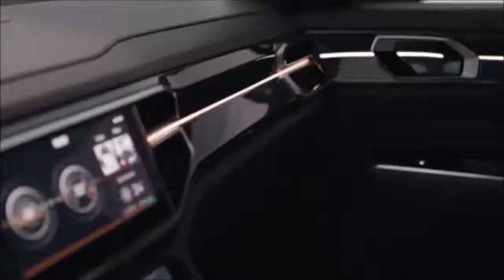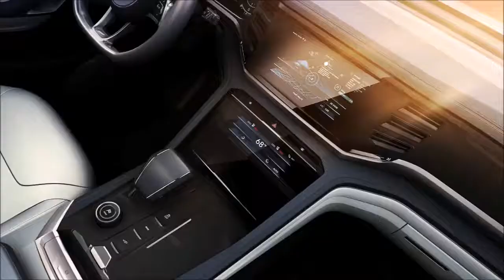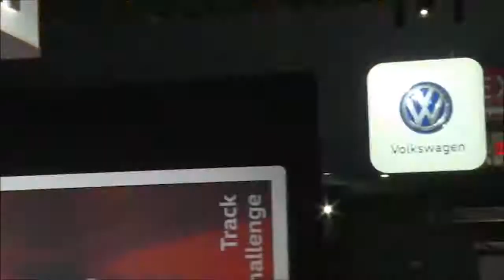Volkswagen Tanoak Pickup - interior Exterior and Drive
Double premiere in New York: Volkswagen presents the Atlas Cross Sport and Atlas Tanoak concept cars

    Atlas Cross Sport: five-seat Atlas concept car in dynamic coupé style offers a tangible preview of a new Volkswagen SUV for the American market
    Atlas Tanoak: the concept car being shown in New York is the first pickup to be based on the modular transverse matrix (MQB)
    Future Atlas range: these two show cars show the potential of a possible family of Atlas vehicles

Volkswagen is igniting the next stage of its global SUV campaign. After recently presenting the new Touareg in China, Volkswagen is now presenting – at the New York International Auto Show (March 28 to April 08) – two new versions of the Atlas developed for the USA: the Atlas Cross Sport1 and the Atlas Tanoak1. The two concept cars illustrate how the Atlas range could be expanded into a model family. With its hybrid drive and a coupé-like rear body design, the five-seat, near-production Atlas Cross Sport was developed for use in metropolitan areas like New York or San Francisco. Meanwhile, the Atlas Tanoak pickup – with its innovative cargo system – is an ideal choice for driving across America’s expansive landscapes. Both Atlas concept cars feature extensively digitalized interiors.
The Atlas is a successful newcomer in the SUV market in the USA. More than 36,000 units have already been sold since it was launched on the market last year. This success confirms that Volkswagen has developed precisely the right car for this important segment with the Atlas. In Manhattan, Volkswagen is now demonstrating – with the show cars it is presenting there – how the Atlas model series will not stop with just one model.

Atlas Cross Sport
The decision has already been made to manufacture the production version of the Atlas Cross Sport at the US plant in Chattanooga (Tennessee) together with the seven-seat Atlas and the Passat. Volkswagen will invest around 340 million US dollars in the new SUV’s market launch – in addition to investments of around 900 million US dollars already made to expand the plant for Atlas production.

Like the seven-seat Atlas, the new five-seater is also based on the modular transverse matrix (MQB). The Atlas Sport Cross impresses with a sporty rear body in coupé style and a plug-in hybrid drive (PHEV) with an
all-electric driving range of 70 kilometers (NEDC) or 26 miles (EPA). Its high-performance battery can be charged either externally or while driving. A second version of the Atlas Cross Sport has a conventional hybrid drive without an external battery charging function (HEV). This version can also be driven temporarily in an all-electric mode (electric range approx. 2.5 kilometers or 1.5 miles). Both models have all-wheel drive (4MOTION with electric propshaft).
The gasoline powered model has a 3.6 FSI V6. The six-cylinder engine produces 206 kW / 280 PS of power; its maximum torque is 350 Nm. This engine is assisted by two electric motors in both versions. The front motor develops 40 kW and 220 Nm and the rear motor 85 kW and 270 Nm. It is supplied with energy that comes from a compact lithium-ion battery mounted in the transmission tunnel. Its energy capacity – and this is where the PHEV and HEV differ – is either 18.0 kWh (PHEV) or 2.0 kWh (HEV). The total system power of the two drive systems: 265 kW / 360 PS (PHEV) and 231 kW / 314 PS (HEV).

Atlas Tanoak
Volkswagen is presenting a pickup whose technical DNA follows the modular transverse matrix (MQB) for the first time: the all-wheel drive Atlas Tanoak. The pickup is named after a species of tree that is home to the Pacific Coast and grows up to 45 meters in height. At a length of 5,438 mm, the Tanoak is considered a mid-size pickup in the USA. The concept car is 2,030 mm wide and 1,844 mm tall. The Atlas Tanoak has been designed as a five-seater with a dual cab. Behind the dual cab is a cargo box measuring 1,627 mm in length, 1,450 in width and 530 mm in height.

The cargo box has been designed to transport bikes, boards and smaller boats. Take the example of boats: there is a newly developed cargo bracket on the cargo bed, which can be released from its parked position near the rear window of the dual cab and be moved to the side walls of the cargo box. This produces a carrier system that can be used to transport canoes, for example, by easily and securely fastening them to fixed mounting points at the cargo bracket and on the roof of the Atlas Tanoak.
Propulsive power for the pickup comes from a 3.6-liter V6 FSI engine of the Atlas model series with an output of 206 kW / 280 PS. It transfers its power and a maximum torque of 350 Nm variably to the two axles via a 4MOTION all-wheel drive system and an 8-speed automatic transmission.